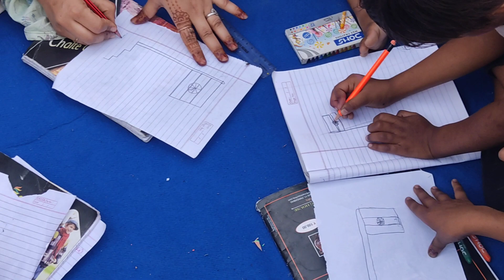phase3 activity 39